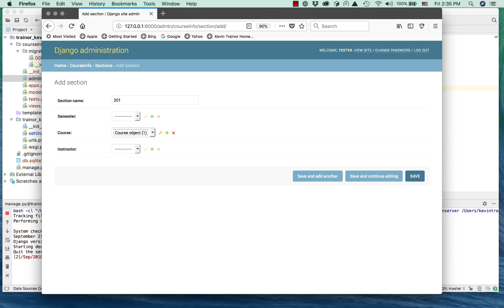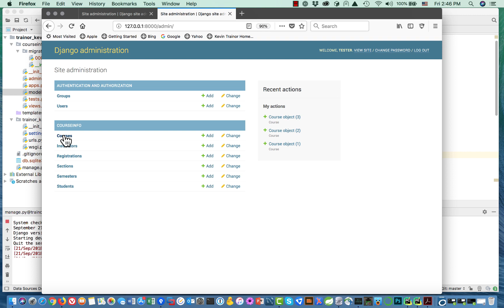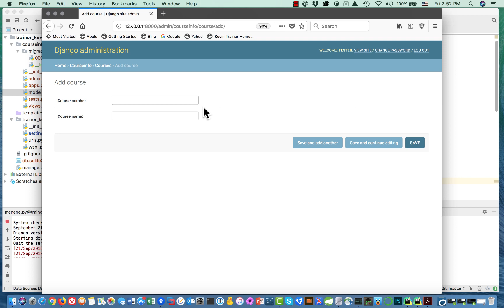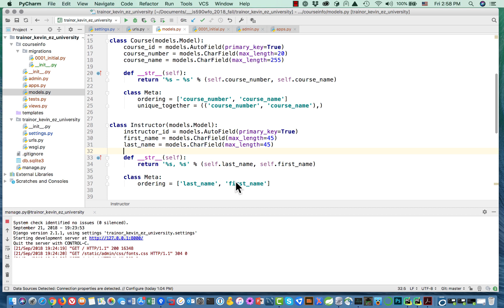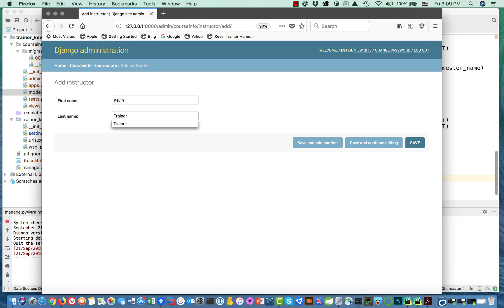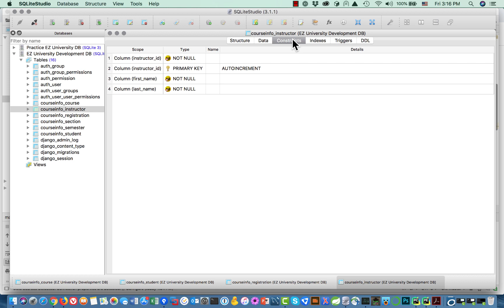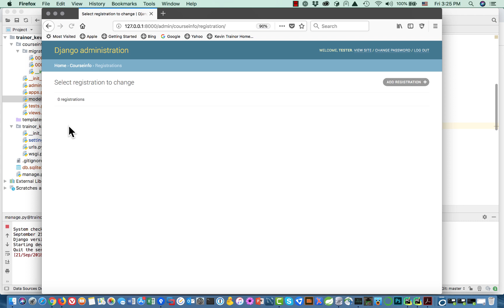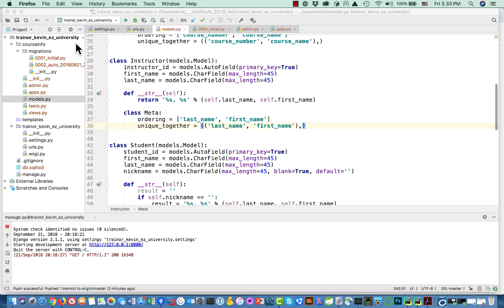Tutorial: EZ University - Model - Part 3